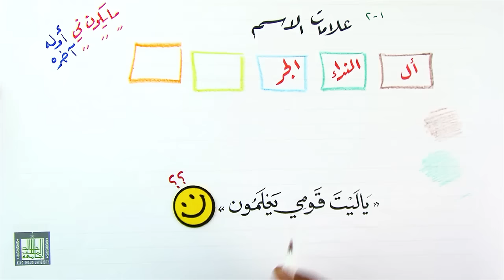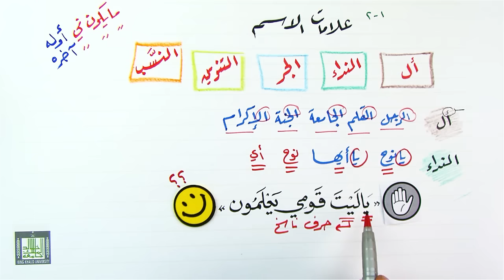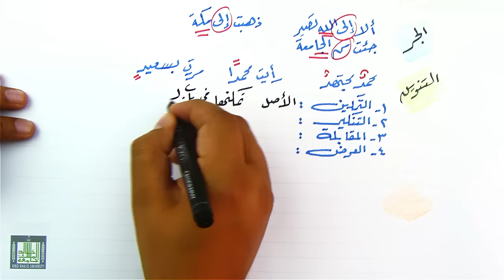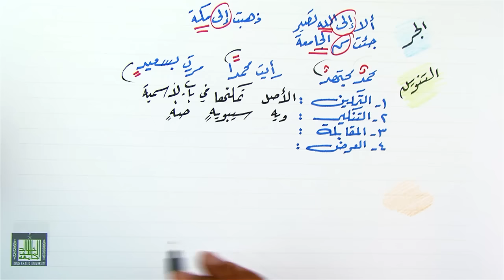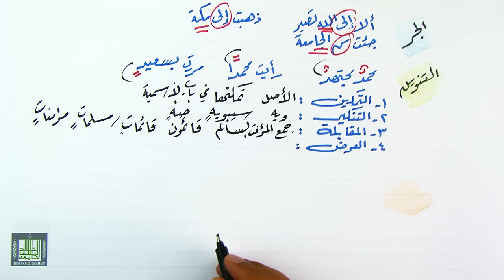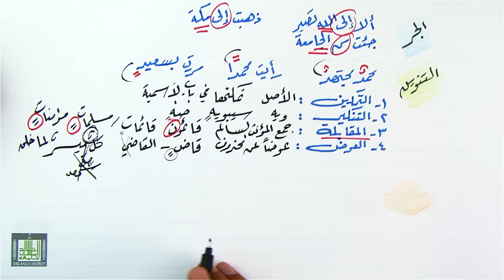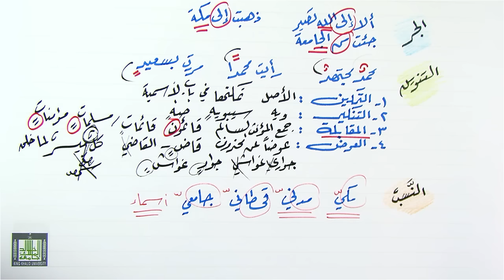علامات الاسم وأقسامه 1-2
علامات الاسم (أل٫ النداء ، الجر٫، التنوين٫ياء النسب،) - أنواع التنوين - أقسام الإسم